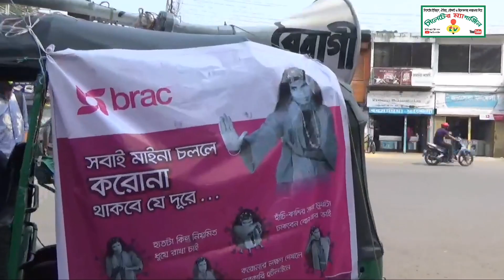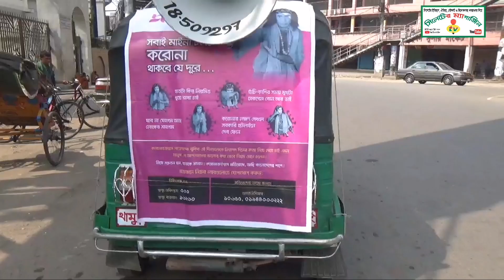সিলেট করোনা ভাইরাস প্রতিরোধে মাইকিং এ কুদ্দুস বয়াতি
করোনা ভাইরাস প্রতিরোধে মাইকিং |আবদুল কুদ্দুস বয়াতি